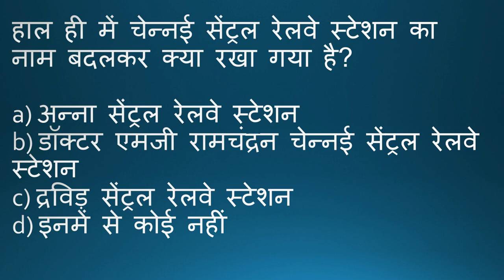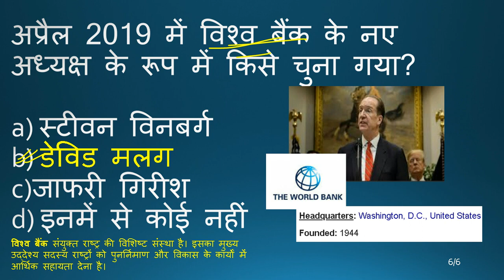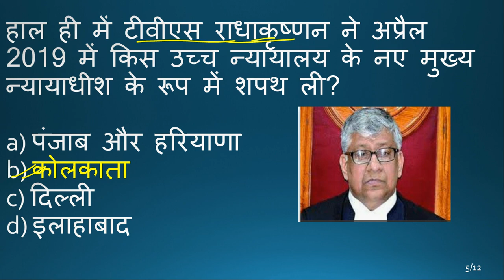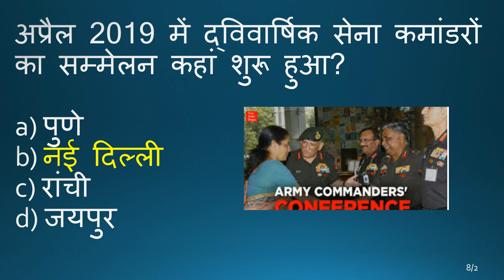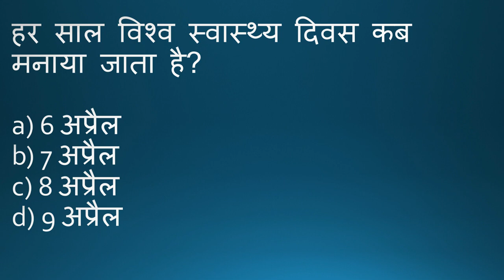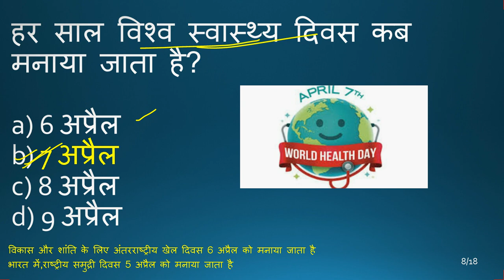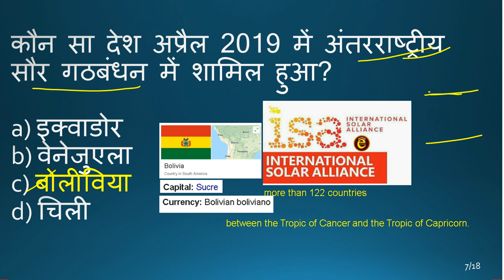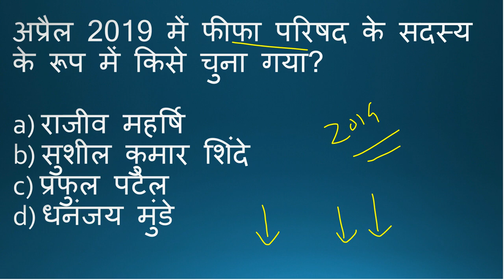April 2019 || Gk in hindi | Current Affairs 2019 | gk2019 | RRB,ssc, ssc gd, ssc cgl ,TET